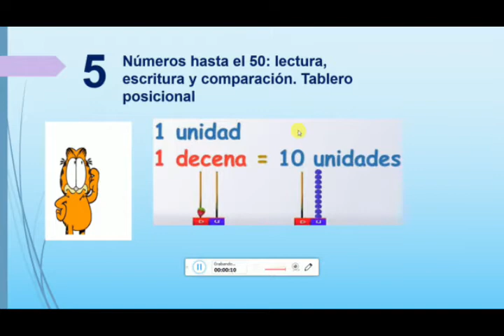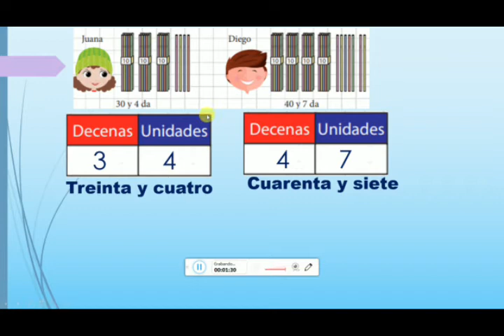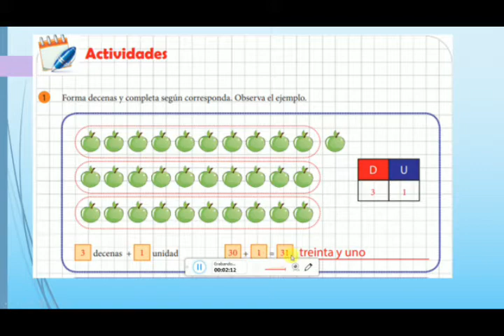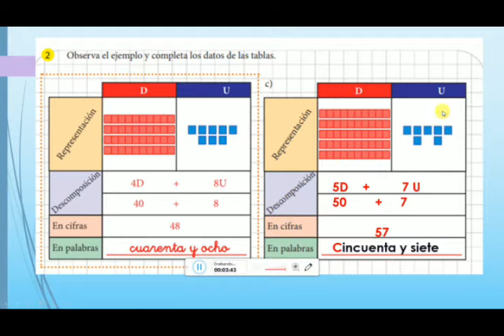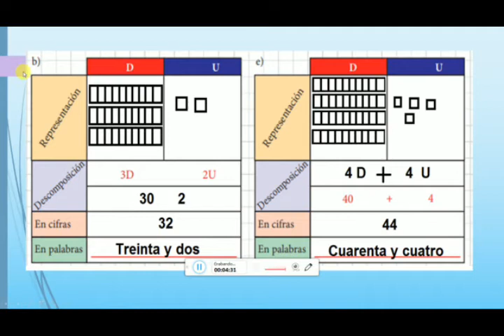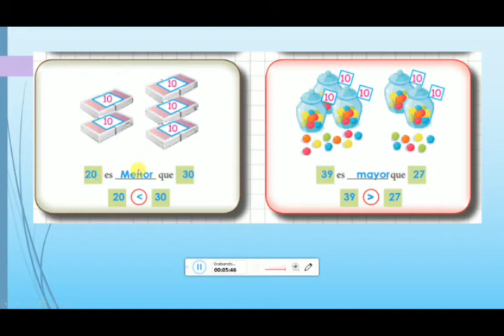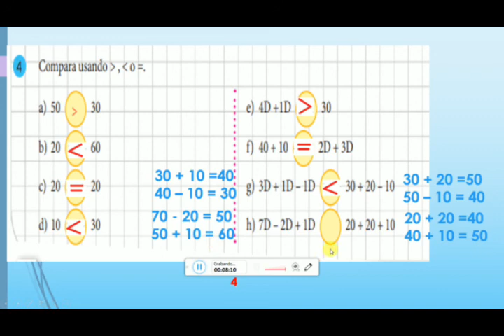Aritmetica TEMA - 5